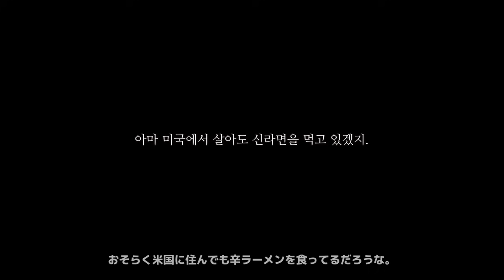어떤 아재의 밋밋한 일본 도쿄살이 / SONY ZV-E1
감기에 걸려서 며칠 고생 중입니다.
여러분께서도 겨울이 가기 전까지 모두 모두